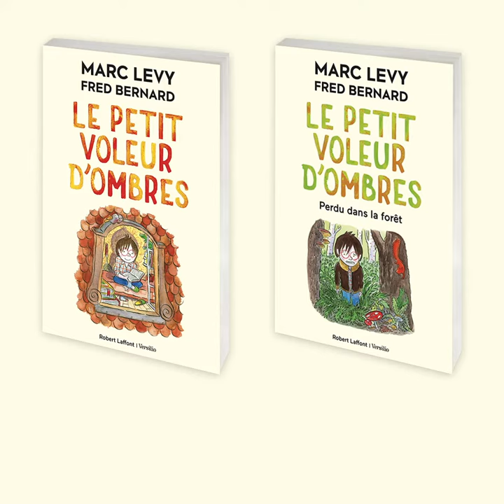Fred Bernard dessine "Le Petit Voleur d'Ombres"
Dans les coulisses du "Petit Voleur d'ombres".
Découvrez comment Fred Bernard a illustré le texte de Marc Levy.

Les deux premiers tomes du "Petit Voleur d'ombres" sont désormais disponibles en édition papier et numérique !